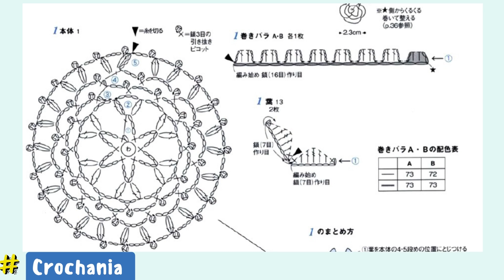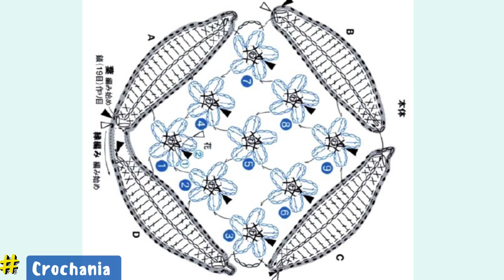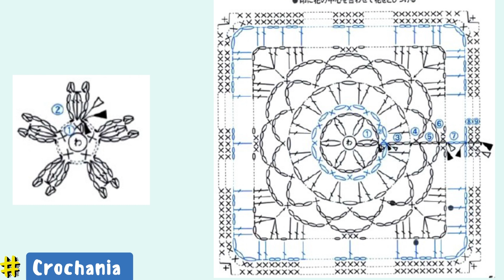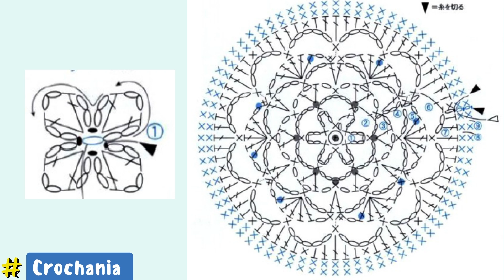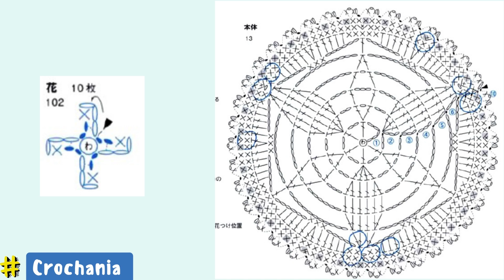وحدات مربعة و دائرية مميزة مع الباترون